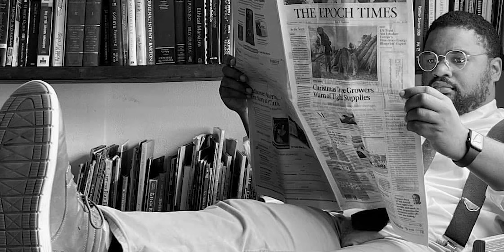Rashida Tlaib's attempt to conflate white supremacy to conservatism fails